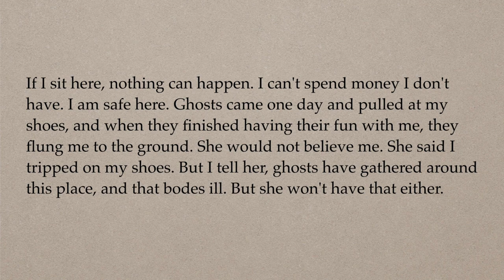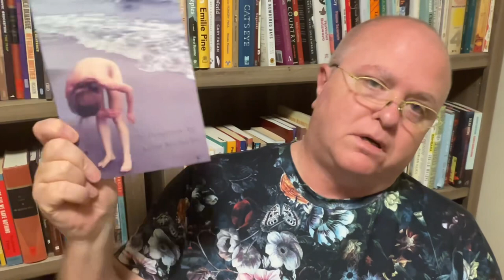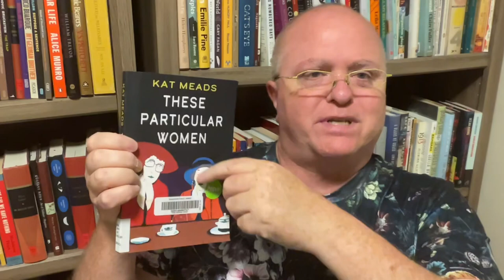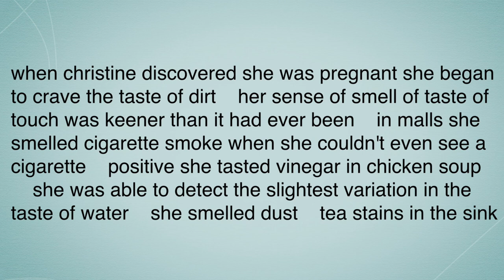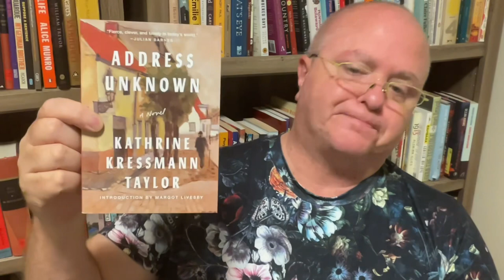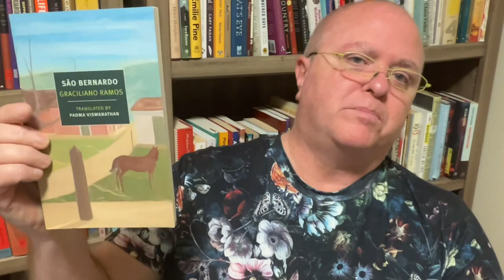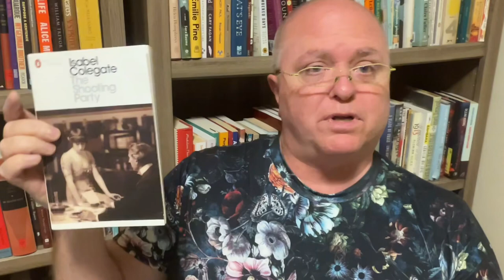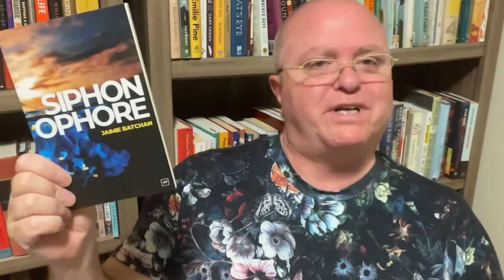Shorty September TBR - 2023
The Dangerous Age; Letters and Fragments From a Woman's Diary by Karin Michaëlis
Anonymously translated

Tomorrow They Won't Dare to Murder Us by Joseph Andras
Simon Leser (Translator)

Blue Venom and Forbidden Incense: Two Novellas by Syed Shamsul Haque / Haq
Saugata Ghosh (Translation)

Barren Lives by Graciliano Ramos
Ralph Edward Dimmick (Translator)

St. Bernardo by Graciliano Ramos
Padma Visvanatham (Translator)

The End of Eddy by Édouard Louis
Michael Lucey (Translator)

History of Violence by Édouard Louis
Michael Lucey (Translation)

Who Killed My Father by Édouard Louis
Lorin Stein (Translator)

Moldy Strawberries by Caio Fernando Abreu
Bruna Dantas Lobato (Translator)

Season of Migration to the North by Tayeb Salih
Denys Johnson-Davies (Translator)